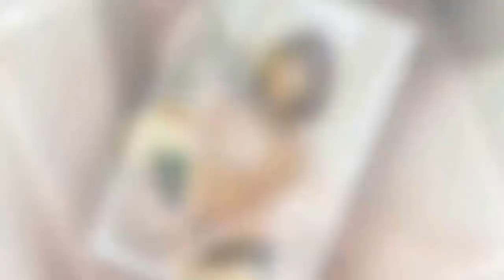'아침발전소' 김기덕 영화 前조감독 "女스태프 성폭력 피해" 주장 [종합]